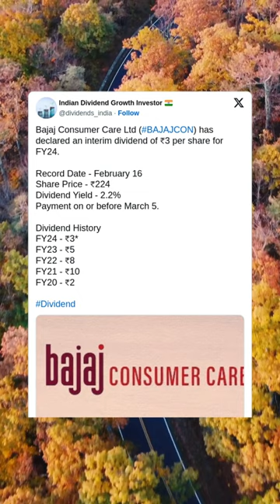Bajaj Consumer Care Ltd has declared an interim dividend for FY 2024.